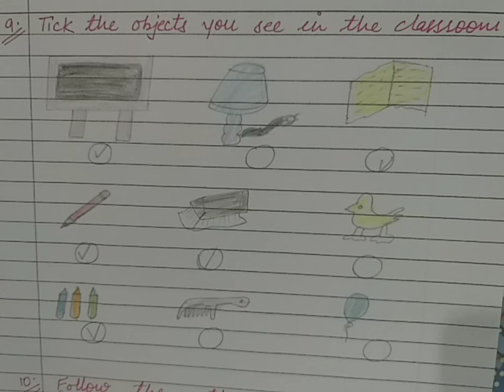Daily Practice Worksheets for UKG Class | Daily Practice Notebook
Daily Practice Worksheets for UKG Class | Worksheets for UKG | Daily Practice Notebook

Hello Everyone,
In this video, I have shared worksheets for UKG or Senior KG class . These worksheets are according to a weekly synopsis .These worksheets will follow the particular sequence of syllabus .
These are related to all subjects (English , Hindi , Maths , EVS) of UKG class. These will  be helpful for those parents also who are doing home-schooling .They need not to be worry about which topic have to be introduce at which time. You can get an idea from this videos - how we can prepare worksheets for our toddler.
Weekly synopsis covered the topics :-
Week 5:-
EVS :- 1. Different Parts of the Body
           2. Good Habits
           3. Uses of Hands and Legs

English :- 1. "e" Sound Words
                 2. Rhyming words of vowel "e"
                 3. Revision of "a" ,"i"  , "o " , "u" sound words

Maths :-   1.  Counting 1 to 90
                  2. Backward Counting 30 to 1
                  3. After , Before and Between Numbers
                  4. More and Less Concept

Hindi :-     1."इ" की मात्रा के शब्द
                 2. मिलते जुलते शब्द

If you want to give some suggestions to me then kindly use my comment section.